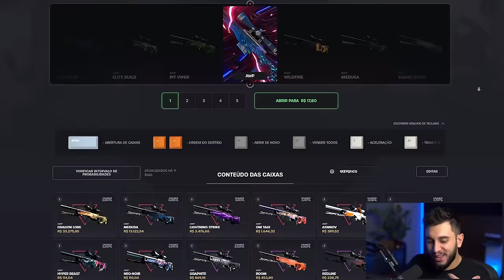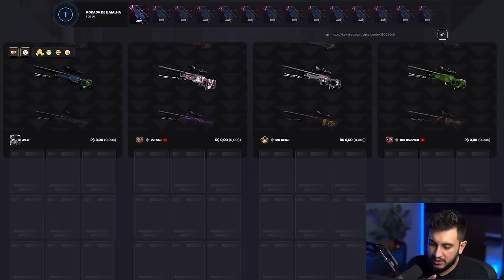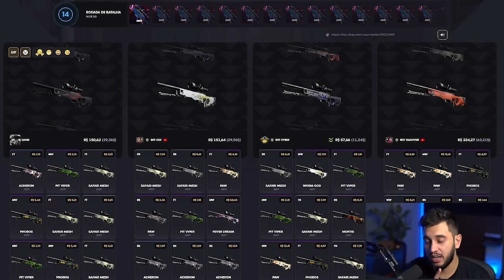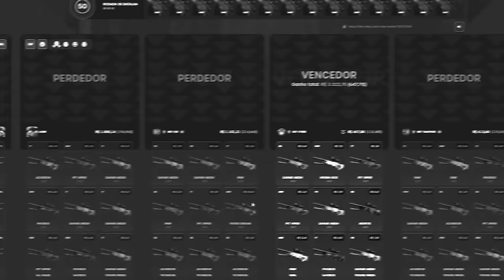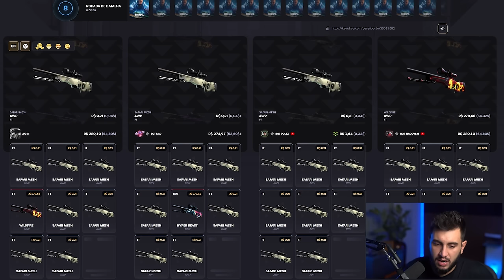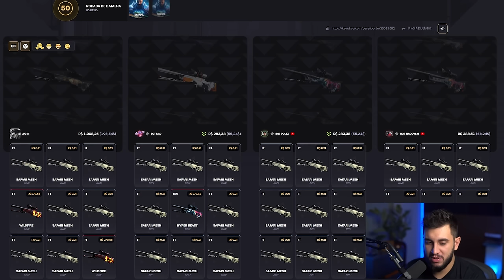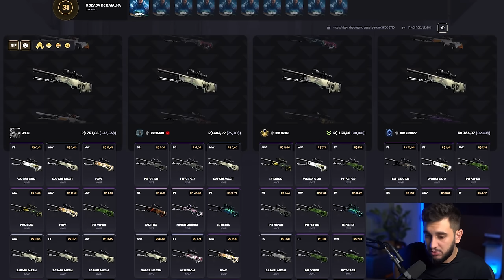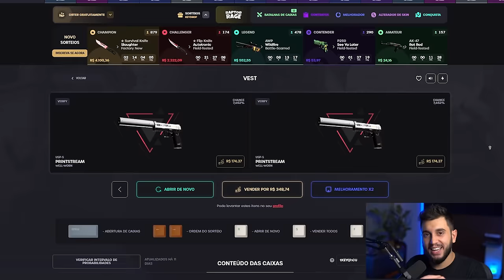UTILIZEI A MELHOR ESTRATÉGIA PARA GANHAR UMA AWP